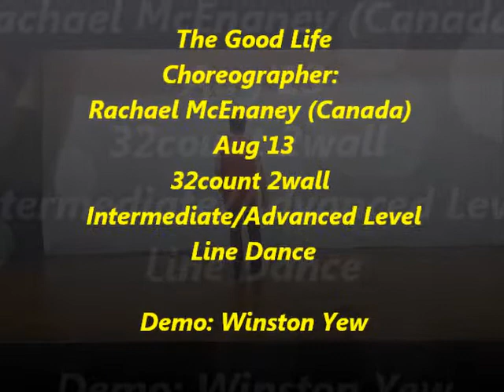The Good Life Choreographer: Rachael MacEnaney (UK) Aug'13